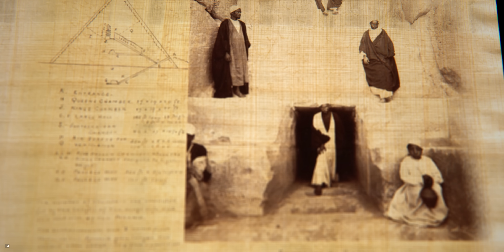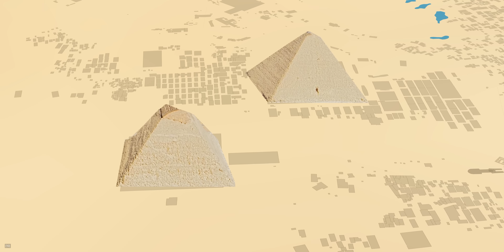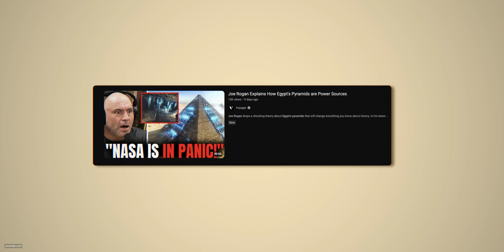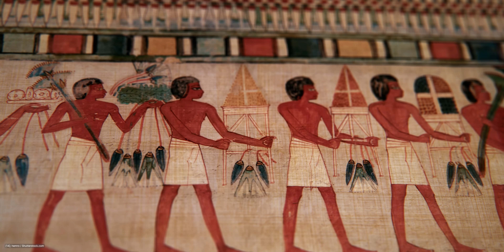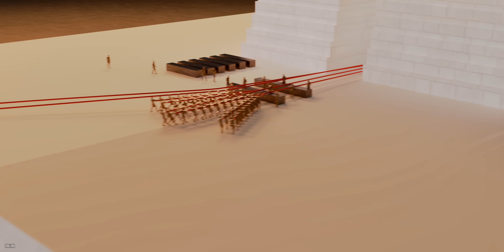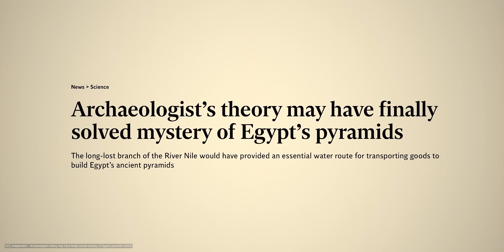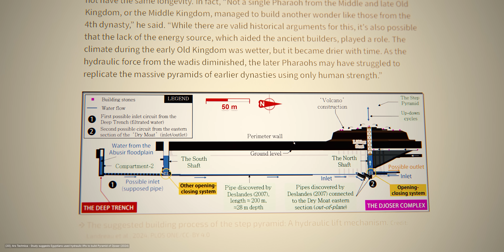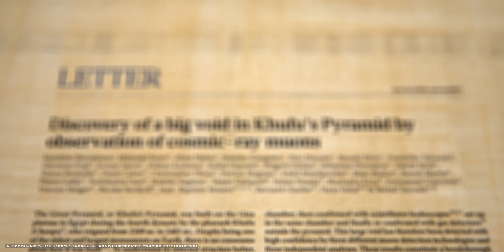How Were the Pyramids Actually Built?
Shopify helps you start your business or scale your existing one! Try Shopify for free now through this (ad)

To this day, no one knows exactly how the Great Pyramid was built. The ancient Egyptians were master builders, and it must have taken incredible engineering. This video explores three theories of how they might have done it—one of which has only recently gained traction, thanks to new evidence.

Thanks to Prof. Dr. Frank Müller-Römer for fact-checking and his valuable input.

Chapters:
00:00 Intro
01:21 Understanding the Great Pyramid
06:17 Theory 1
09:03 Theory 2
13:46 Theory 3

Correction:
1:46 We show the Red Pyramid, but have mislabeled it as the Bent Pyramid.

Artlist:
Shadowed Dunes - FableForte
Yonnie Dror - Red Raven in the Snow
Master Minded - Trust
Frank Schlimbach - Dark Dimensions
Yotam Agam - 6 Sol
Itai Argaman - Heavens
Theatre of Delays - Above the Clouds
Just of Kicks -  Just Candy
Alon Ohana - Taxim 2

El Khalil - Rymdklang Soundtrack
Love in Fantasy - Ruiqi Zhao

Johnny Harris x Tom Fox:
Count The Feet

Armchair documentaries, almost weekly